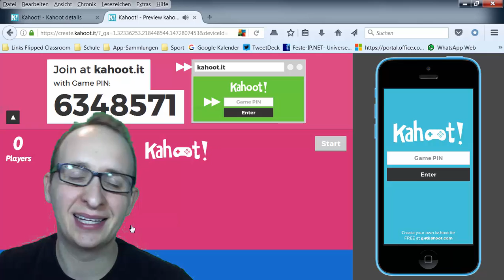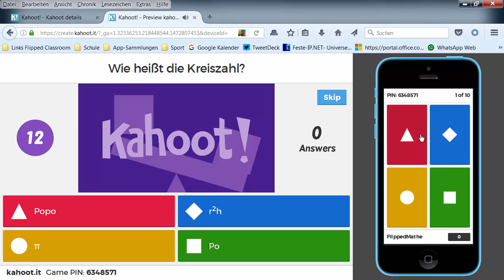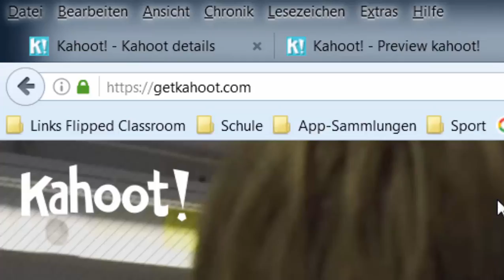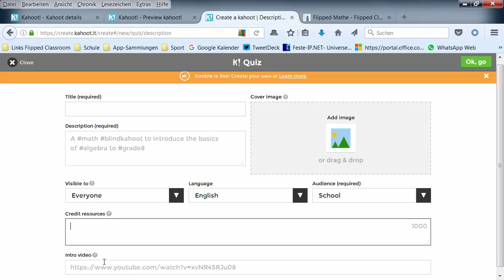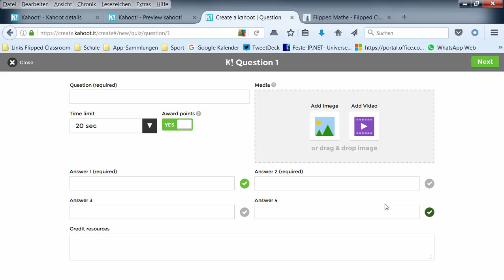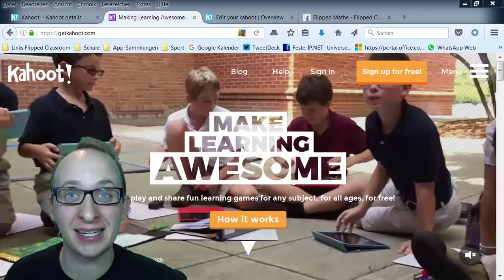Kahoot im Unterricht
Mit Kahoot den Unterricht abwechslungsreich gestalten. In diesem Video erkläre ich Ihnen eine Schritt für Schritt Anleitung. besonders gut für BYOD oder TabletKlassen, aber auch in Computer-Räumen möglich.